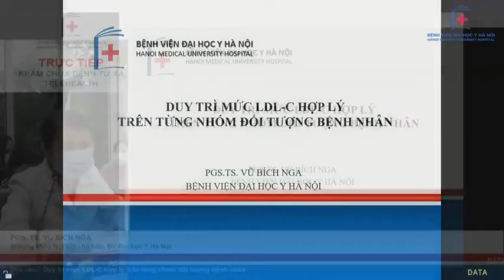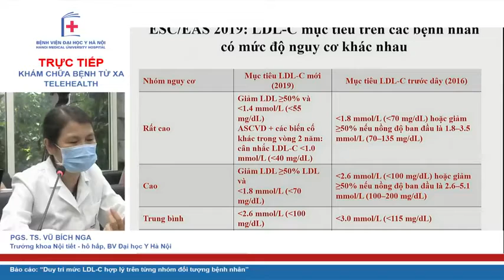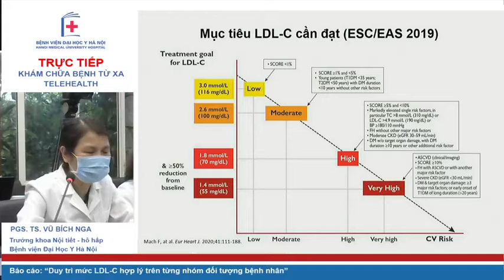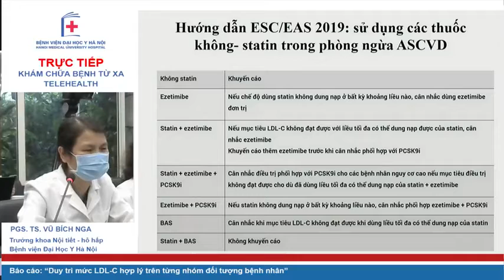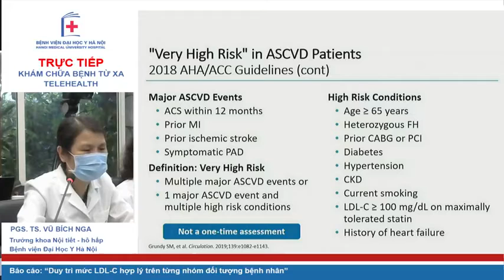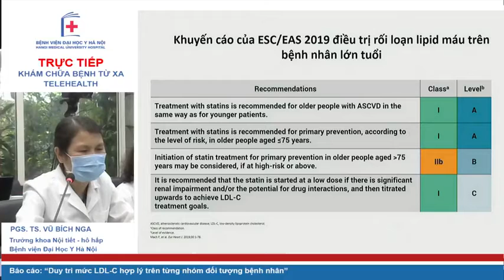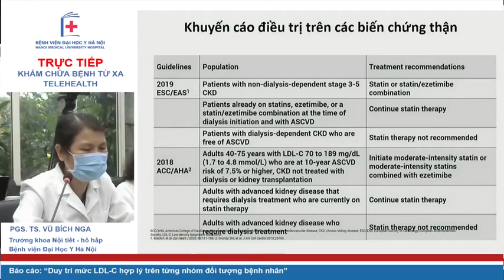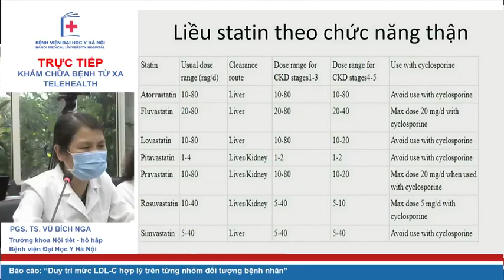Duy trì mức LDL C hợp lý trên từng nhóm đối tượng bệnh nhân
Nội dung: Duy trì mức LDL C hợp lý trên từng nhóm đối tượng bệnh nhân
Giảng viên: PGS.TS. Vũ Bích Nga (Trưởng khoa Nội tiết - Hô hấp Bệnh viện Đại học Y Hà Nội)